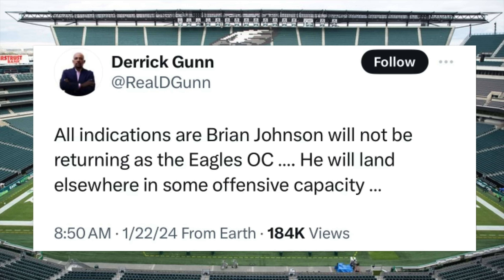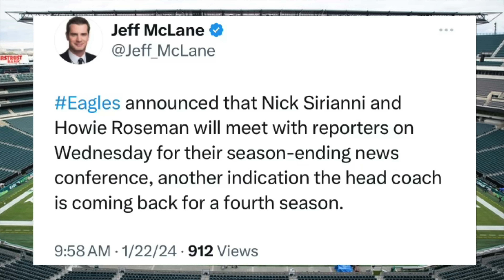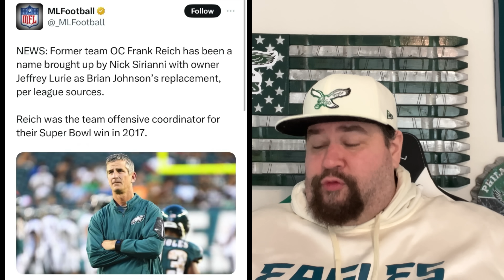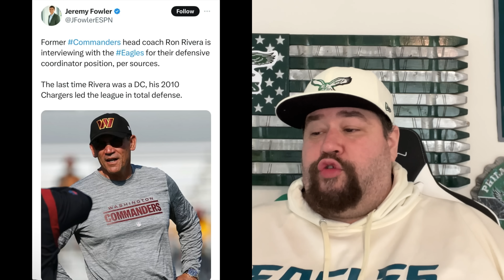💥WOW! Ron Rivera NEXT DC? INTERVIEWS For Eagles Job!🔥 Brian Johnson Fired, Nick Sirianni Is Back! 🦅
💥WOW! Ron Rivera NEXT DC? INTERVIEWS For Eagles Job!🔥 Brian Johnson Fired, Nick Sirianni Is Back! 🦅 Eagles look like they will be looking for a new OC as well as a DC as it's being reported Brian Johnson won't be back.  Ron Rivera is coming in for an interview as a DC. This would be a great signing

CHAPTERS:
0:00 INTRO
0:23 MAKE SURE TO SUBSCRIBE
1:22 EAGLES' FUTURE CONTRACTS
2:44 BRIAN JOHNSON FIRED
3:48 NICK SIRIANNI IS COMING BACK
6:32 FRANK REICH IS THE BEST OC FIT
8:05 RON RIVERA TO INTERVIEW FOR DC JOB
9:17 EAGLES INTERVIEW MIKE CALDWELL
12:05 POST CREDIT SCENE